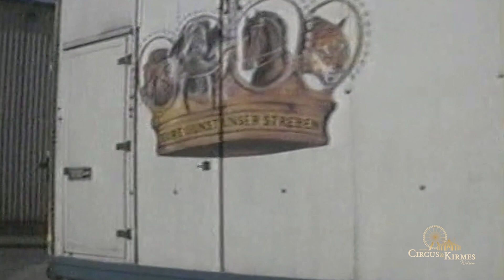2002 Circus Krone Aufbau in Celle Teil 1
Aufbau Film des Circus Krone beim Gastspiel in Celle 2002.